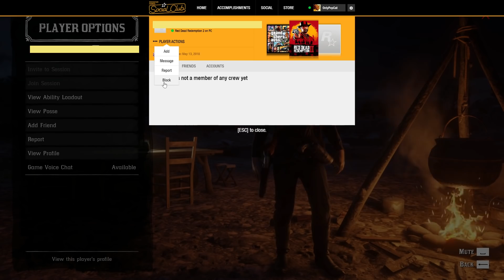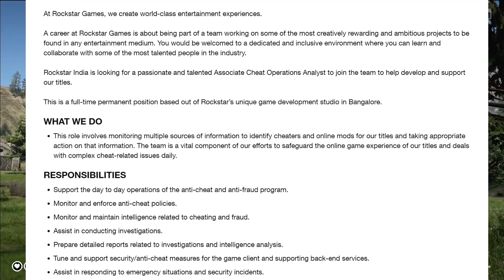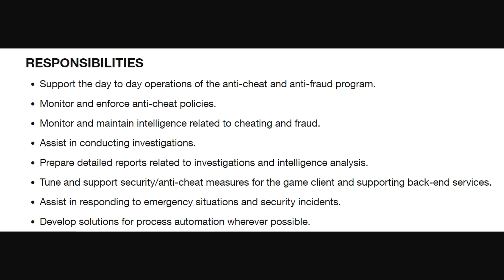I Ordered New PC after this News about Cheaters in Red Dead Online!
Great news about Red Dead Online on PC! Seems like Rockstar improved RDR2 online on PC a lot and now mod menus are not so dangerous and it might be only the first step. Last year for more than 2 month I've been stalked by few modders in RDR2 online and all my reports to Rockstar support had no effect, so I decided to quit RDO on PC. But now I can finally come back and play red dead online on PC.